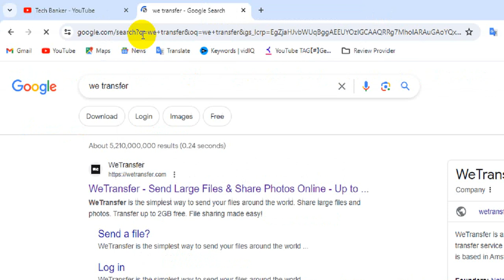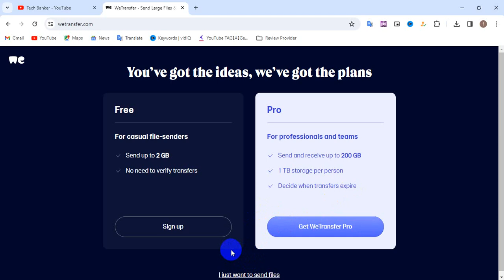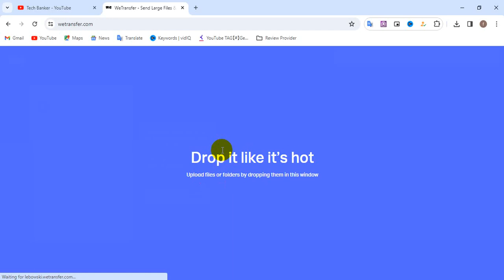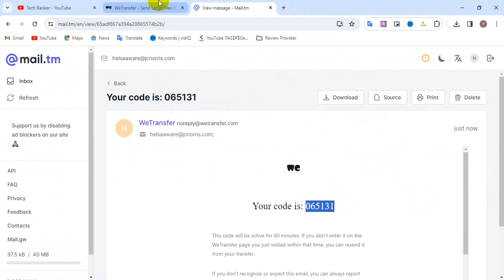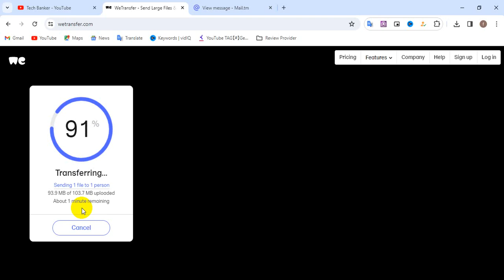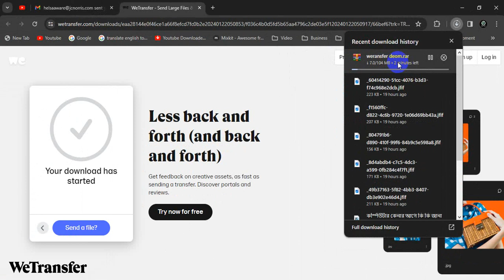How to use wetransfer | How to send email by we transfer and wetransfer how to download files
In This Video Iam showing you How to use wetransfer | How to send email by we transfer and wetransfer how to download files

✅ 𝐒𝐔𝐂𝐇 𝐀𝐒 𝐌𝐎𝐑𝐄
we transfer tutorial,
we transfer se file kaise bheje,
we transfer link share,
we transfer se file kaise download kare,
we transfer download problems,
we transfer app,
we transfer app how to use,
we transfer account,
we transfer app how to use in tamil,
we transfer app how to use in malayalam,
we transfer app how to use in telugu,
how to send a file in we transfer,
how to send a link on we transfer,
we transfer link kaise banaye,
how to transfer files by we transfer,
how to send video by we transfer,
how to send email by we transfer,
we transfer file download,
we transfer free,
we transfer file send,
we transfer file not downloading,
we transfer file transfer,
we transfer file kaise kare,
we share file transfer,
how to download file from we transfer link
wetransfer how to use
wetransfer how to download files
wetransfer how to use bangla
wetransfer link transfer
wetransfer how to send files
wetransfer file not opening
wetransfer download file tamil
wetransfer transfer expired
wetransfer upload file
wetransfer receive files
wetransfer pro
wetransfer alternative